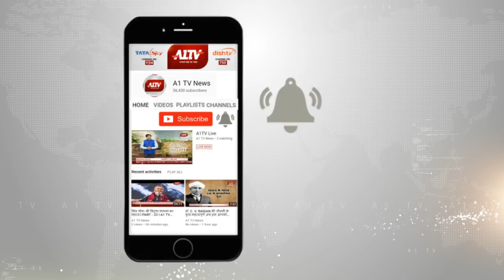जयपुर रामलीला मैदान : राहुल गांधी की उपस्तिथि में कांग्रेस का बूथ सम्मेलन आयोजित हुआ